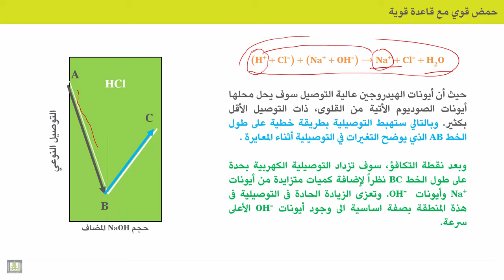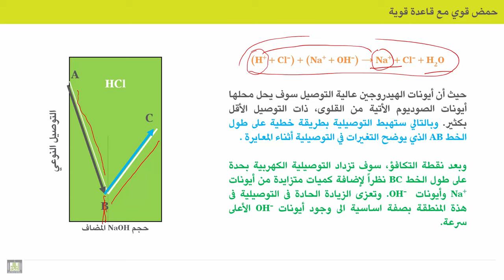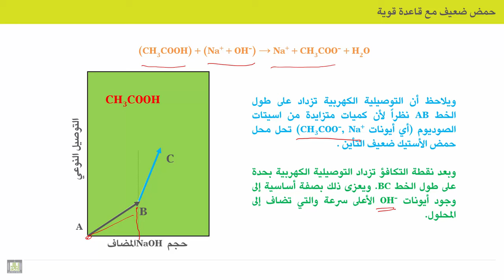الكيمياء الكهربية - الوحدة 11 | المعايرة باستخدام التوصيلية الالكتروليتية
الوحدة 11 : التوصيل الالكتروليتي
الدرس 8 : المعايرة باستخدام التوصيلية الالكتروليتية
1. طريقة المعايرة باستخدام التوصيلية الالكتروليتية
2. معايرة حمض قوي مع قاعدة قوية باستخدام التوصيلية الالكتروليتية
3. معايرة حمض ضعيف مع قاعدة قوية باستخدام التوصيلية الالكتروليتية